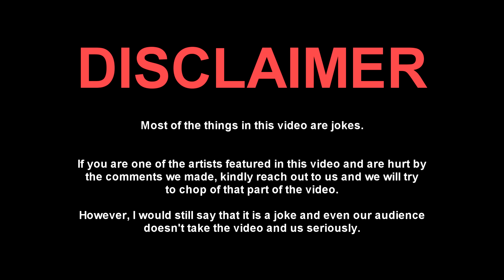NORMIES REACT TO REALITY SHOW AUDITIONS ft Roadies, Living On The Edge and more|| Episode 22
Shop authentic Spices, Chocolates, Squashes and more:
*This is a fun podcast/game /reaction video where two men (normies) watch and react reality show audition clips from shows like Roadies, Living on the edge (AKA Pakistani Roadies), X factor  etc. It is a fun video not to be taken seriously. Let us know what else we can react to (don’t comment “only rap”) _______________________________________________________________________